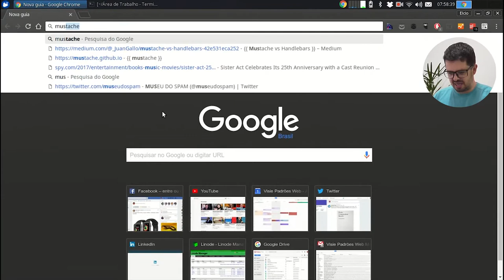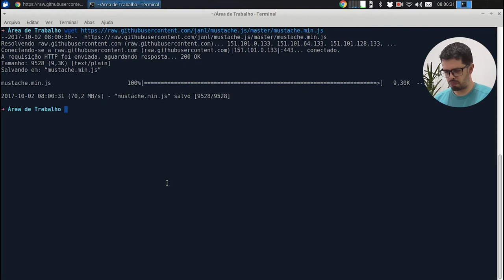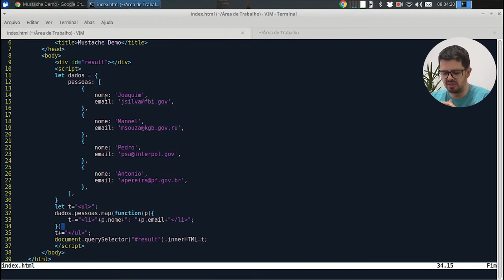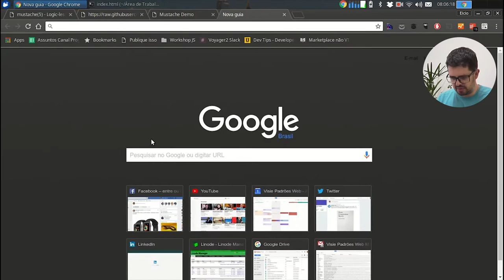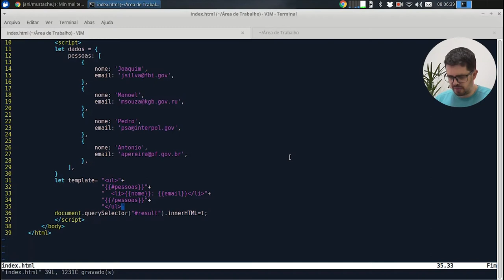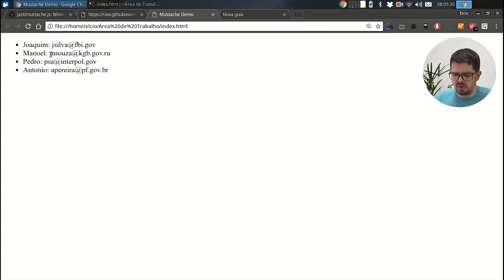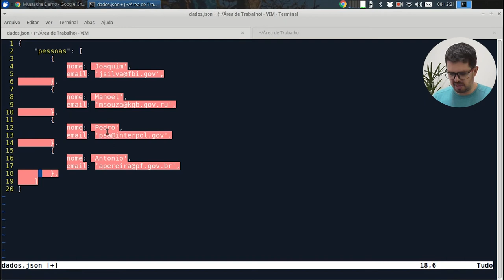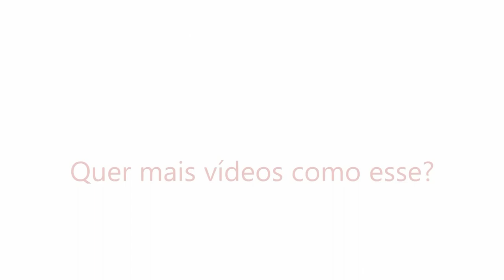Visie: Mustache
No vídeo de hoje vamos ver o Mustache.
Mustache é uma linguagem de templates que exige que você  separe sua lógica de negócio da sua camada de apresentação.
Confira Agora!